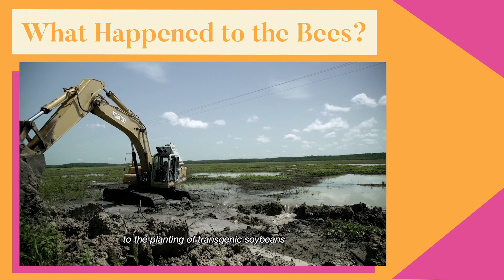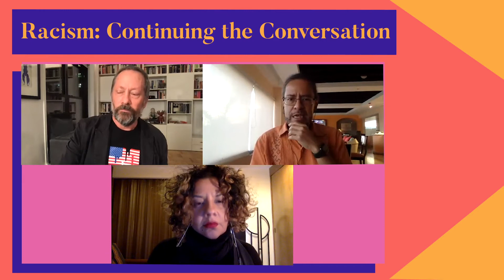mxnowfest 2020 Recap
5 events, 2 days and 1 Día de Muertos celebration. Our first online edition was a success and reached over 33,000 audience members. Gracias for making mxnowfest happen. See you next year!